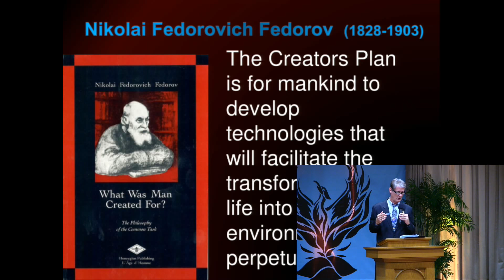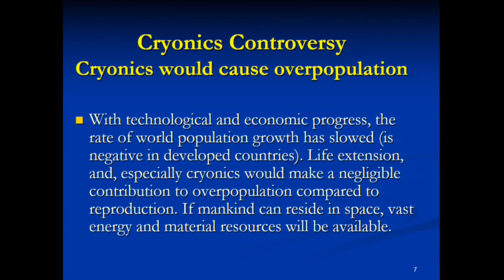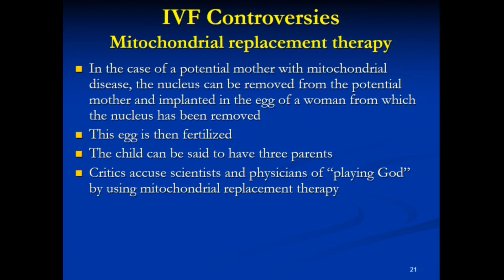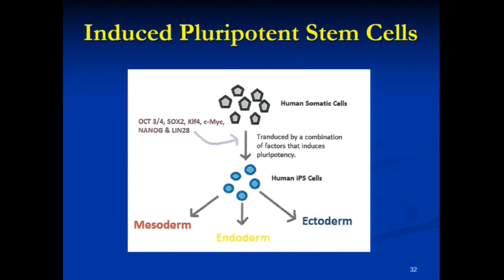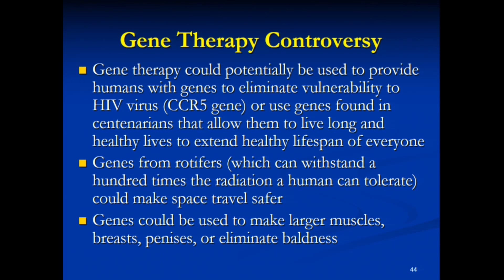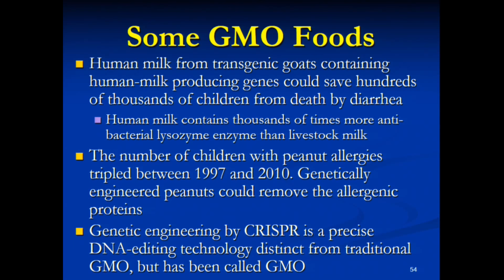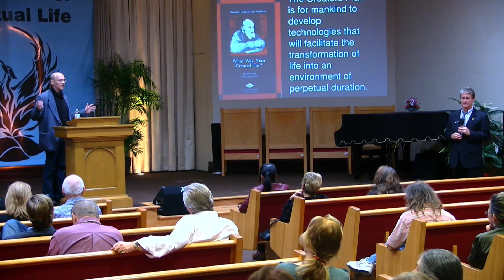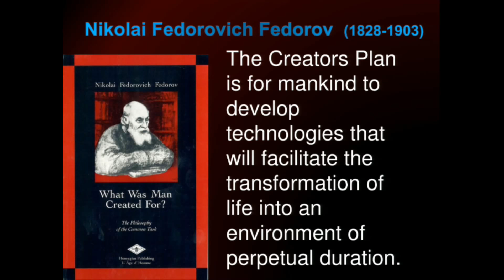James Bedford Day Celebration and Biotechnology Controversies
Saturday, January 13 we celebrated James Bedford Day.

A presentation by Cryonics Institute Past President Ben Best.
Ben presented a history of the suspension of James Bedford, the first cryonics patient, Cryonics, and many Biotech Controversies.

Dr. James Bedford is the longest suspended cryonics patient.

On Jan. 12, 1967, James Bedford, a psychology professor at Glendale College in California who had just died of cancer, took his first step toward coming back to life. On that day, the professor became the first person ever frozen in cryonic suspension, embedded in liquid nitrogen at minus-321 degrees Fahrenheit.

Topics also include in-vitro fertilization, surrogate motherhood, cloning, stem cells, gene therapy, and genetic engineering (GMOs, designer babies, CRISPR, etc.)

Ben Best, BSc (Pharmacy), BSc (Physics & Computing Science) has worked as a pharmacist, computer programmer, and was President/CEO of the Cryonics Institute for 9 years, until July 2012. Since then he has traveled the world attending scientific conferences and writing about them for publication. is filled with more of his writings on the science of cryonics, life extension, and healthful practices.